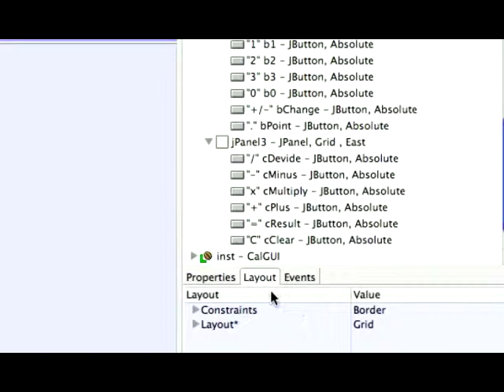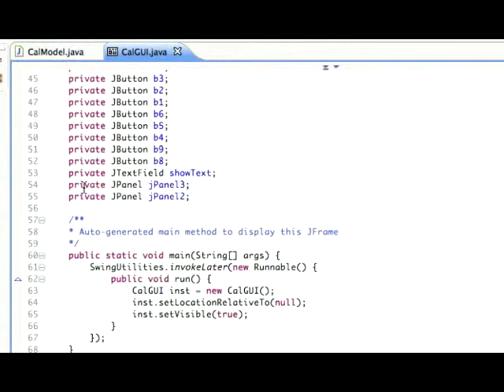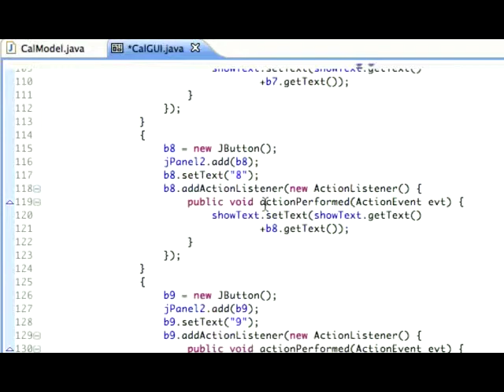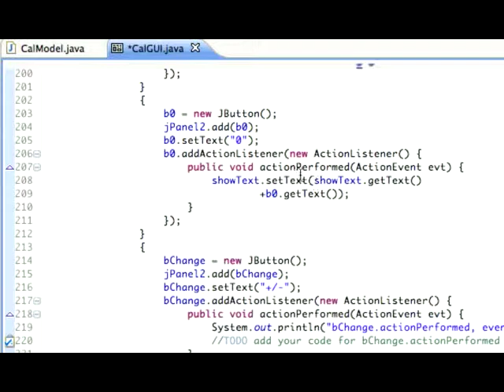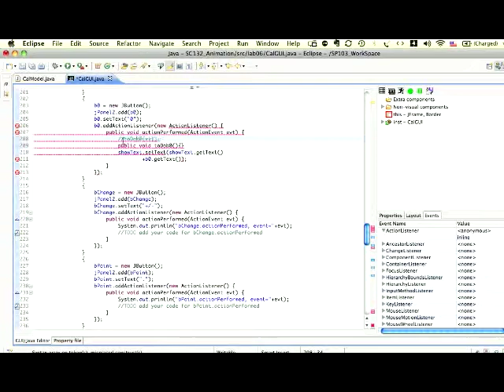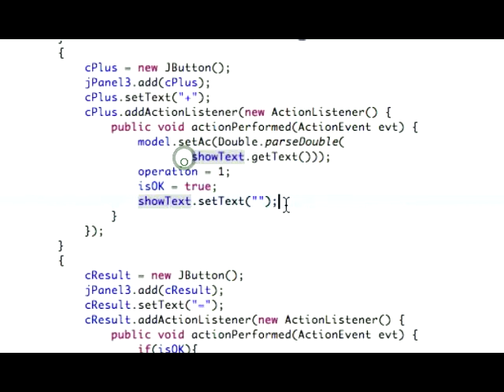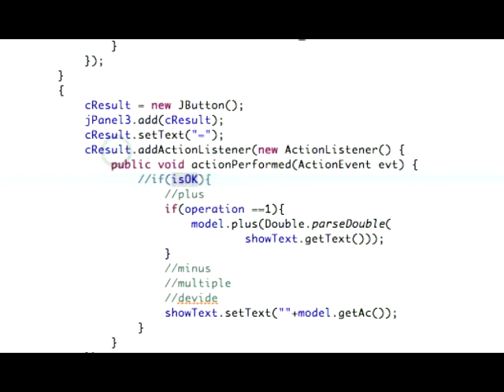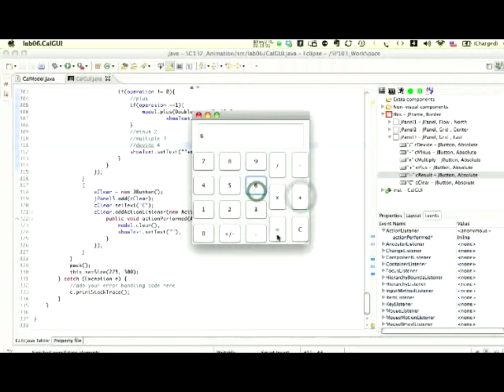54_SC132_Lab06_Calculator_2.mov